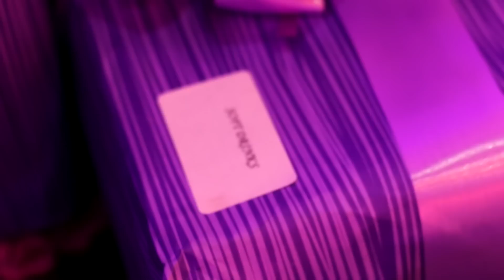BOND2016: Oyinda & Adebayo Yoruba Wedding Highlight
Wedding Highlight for Oyinda & Adebayo, shot in Lagos Nigeria (Classique Event Center)